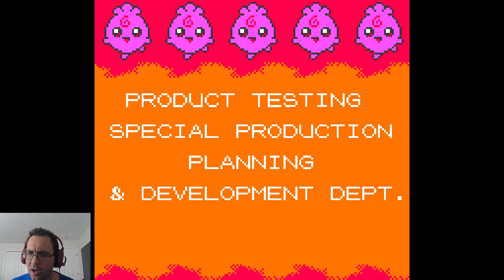Rematch with the Elite Four! Pokemon Crystal Legacy Finale